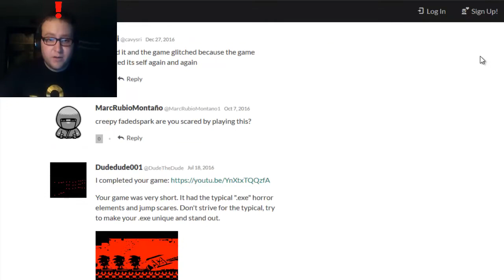I'm Not Scared By This! | Last Chance.exe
This is your last chance... can you save the world?

Hey guys, I had intentionally skipped this Toby The Lego Lover game before, I had originally thought it was an actual .exe horror game so I was saving it for another time. I guess now is a pretty good time to play it. Keep an eye out for the next video.